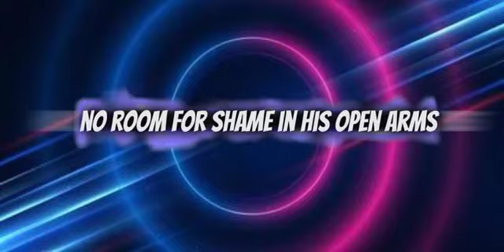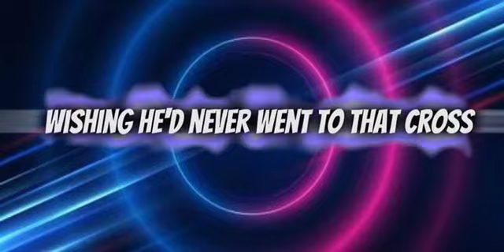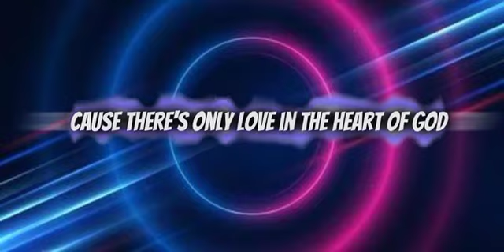HEART OF GOD LYRICS- ZACH WILLIAMS